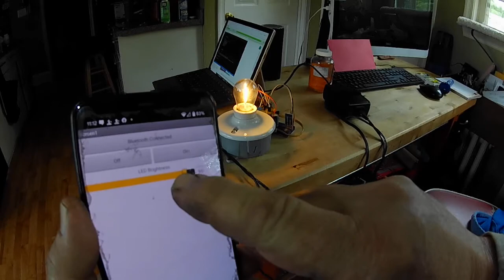Arduino Light Dimmer using Bluetooth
A short video showing a 120 VAC LED bulb controlled using an Arduino and an Android App.
I wanted to be able to dim the three 120VAC LED light strings (Harbor Freight) that go around our gazebo via remote control.
I've built a small demo circuit to control one of the LED bulbs using an Arduino. Since I don't want another remote control to keep track of, I decided to control it by writing a small android app using MIT App Inventor and Bluetooth. MIT App Inventor is awesome.